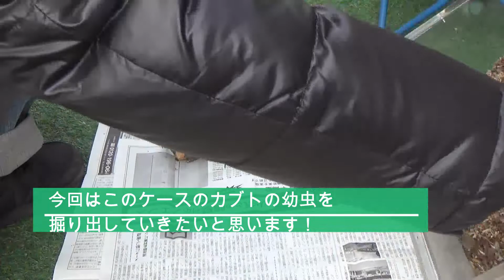カブトムシの幼虫が何匹いるか！その２！22、４、17#カブトムシ#幼虫#割り出し#春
4月に撮った動画です！見にくいですが観て下さい！くうくん